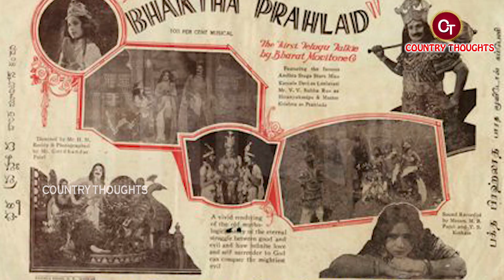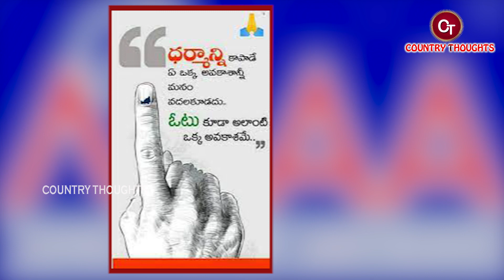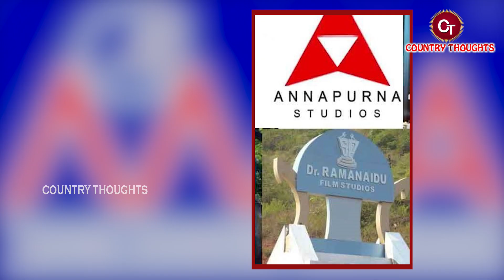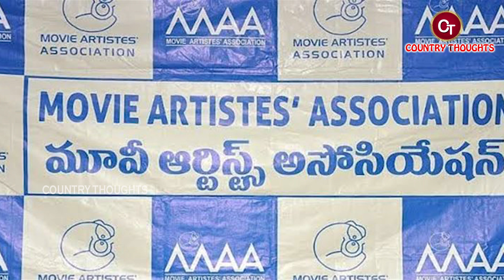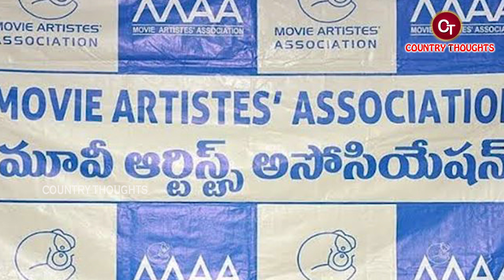MAA బయోగ్రఫీ // MAA Biography // MAA RealStory //Maa Movie Artist Association